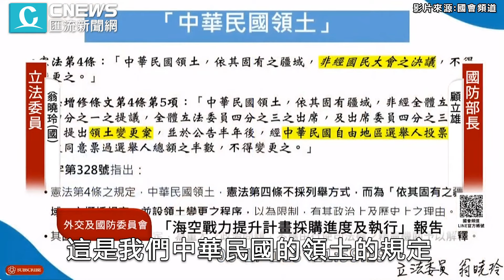最大立委再嗆安靜！拿「秋海棠地圖」考顧立雄 翁曉玲轟：賴清德是中華民國賣國賊！【CNEWS】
CNEWS匯流新聞網記者 陳儀潔、李文成、王聿瀠、陳巧紜、韓羽婕、施建宏／台北報導

【2024/6/17 立法院第11屆外交及國防委員會第28次會議 邀國防部報告並備質詢 含秘密會議】